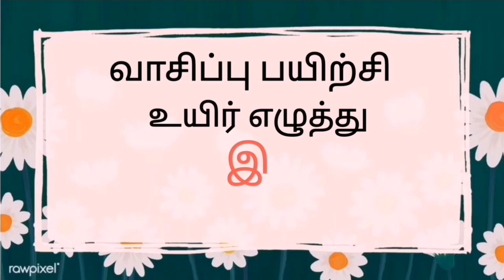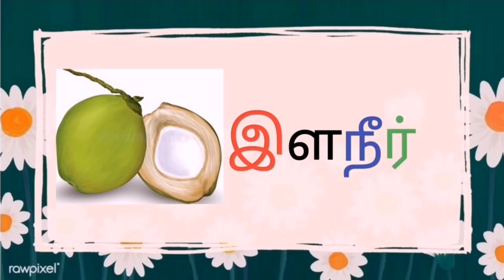உயிர் எழுத்து இ சொற்கள்.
வாசிப்பு பயிற்சி உயிர் எழுத்து இ சொற்கள்.